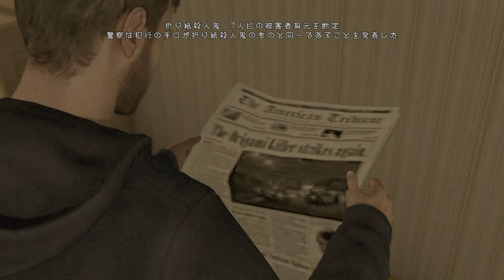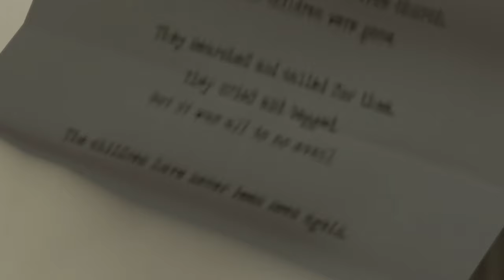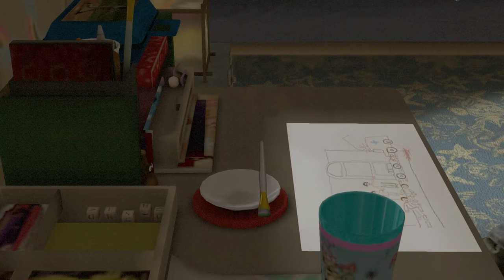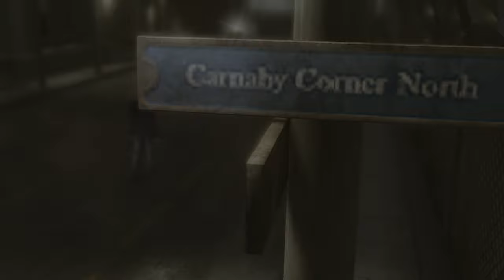【HEAVY RAIN】このゲームを続ける自信なくしました・・・PART２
多分まだチャプター１なんだろうけど、
すでに心が折れそう、というか心臓止まりそう・・・